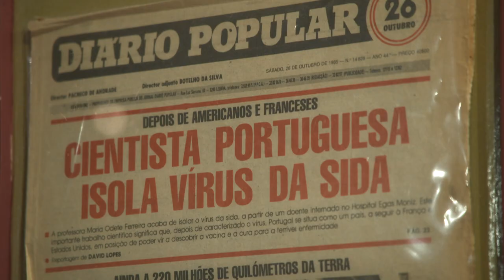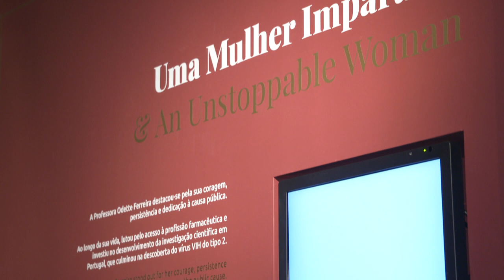Inauguração no Museu da Farmácia Lisboa - Ala dedicada a Odette Ferreira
Museu da Farmácia Lisboa | 2 de dezembro 2020.

Na cerimónia de inauguração da Ala permanente dedicada à Prof. Odette Ferreira, o Museu da Farmácia teve a honra de contar com a presença da Sra. Bastonária da Ordem dos Farmacêuticos, Prof. Dra. Ana Paula Martins, do Sr. Presidente da Direcção da ANF, Dr. Paulo Cleto Duarte, e do Diretor do Museu da Farmácia, Dr. João Neto.

A  Professora Odette Ferreira enquanto investigadora e cientista identificou o vírus VIH-sida de tipo 2, tendo sempre agido incondicionalmente em defesa dos excluídos e marginalizados pela sociedade, em prol da dignidade humana, mostrando que o seu exemplo ético de vida ultrapassa em muito os feitos científicos alcançados.

O Museu da Farmácia com o objetivo de perpetuar o seu extraordinário legado, integra na sua exposição permanente sobre a História da Farmácia em Portugal, uma ala dedicada em exclusivo à vida e obra da cientista e farmacêutica que um dia sabiamente nos transmitiu: “Acreditem no impossível e nunca desistam de lutar! Eu vim do nada e cheguei tão longe!”.

Desta forma, o Museu da Farmácia homenageia para a eternidade o singular percurso de uma mulher que se destacou pela sua coragem, persistência e espírito de missão e que contribuiu para a construção de um futuro melhor!